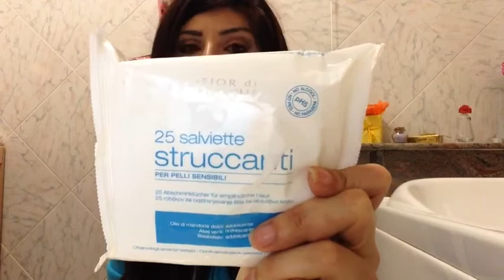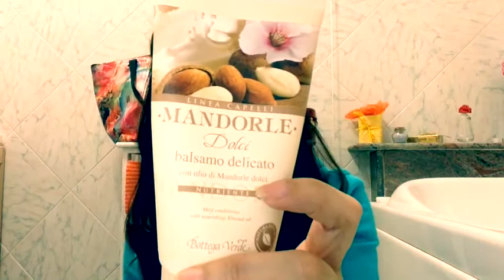I miei preferiti di Aprile 2015 - Makeup Geek , Fior di Magnolia, Charlotte Tilbury ecc...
Hello...Hello... eccoci arrivati al mese di Aprile dove vi mostro i miei preferiti.

My Dears ci sono molte new entry perchè per quasi tutto il mese ho testato i prodotti delle nuove collezioni, soprattutto quelli Charlotte Tilbury e Makeup Geek ...:)

Quali sono stati i vostri prodotti preferiti di Aprile?

Kisses
Tutti i prodotti menzionati nel video sono stati acquistati da me e rispecchiano
la mia reale opinione...